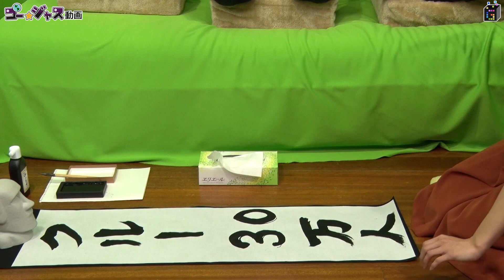【今年も楽しく】2016年、書き初めでゴー☆ジャス動画の抱負を語る【GameMarketのゲーム実況】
いま遊んでいるゲームアプリも「GMコイン」を経由してプレイするだけで、何度でも課金額が5％OFF!!
出演者：
★ ゴー☆ジャス（宇宙海賊）

※最新情報その他、Twitter、FaceBookにて随時更-新！